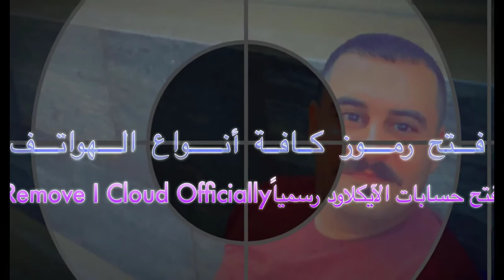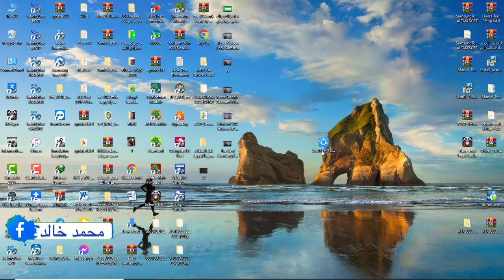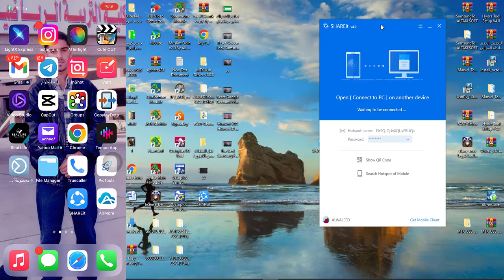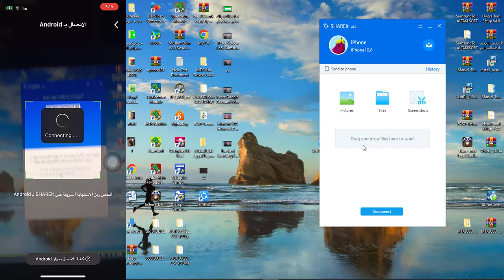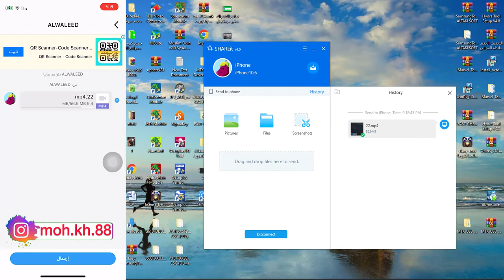نقل جميع الملفات من الكومبيوتر الى موبايل الآيفونios أو الأندرويد android وبالعكس بدون كيبل usb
‎للاستفسار:
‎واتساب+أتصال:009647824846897